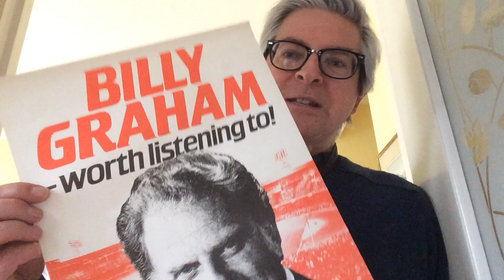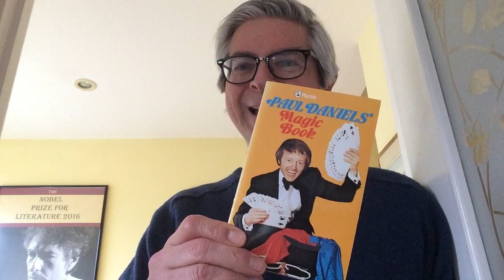Lent Series, Week 5, John's Gospel, Chapter 13-17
Week 5 of our Lent bible study series covers John chapter 13 to 17.
This lent, we are studying the whole of John's gospel. Each week up to Easter there will be a video each weekend to introduce a week of bible studies. James introduces this weeks studies and each day this week there is a passage for you to read and questions to answer:
Week 5:
Monday: John 13: ‘Do you understand what I have done for you?’ says Jesus … so pray for understanding. ‘Do as I have done for you,’ says Jesus … so pray for love and courage to follow his example.

Tuesday: John 14: The Father, the Son, and the Holy Spirit. What do we learn about the life of the Trinity in this chapter?

Wednesday: John 15: How can you ‘remain’ or ‘abide’ in Jesus the vine? What fruit do you wish to bear for him?

Thursday: John 16: Jesus is preparing to ‘go away’, verse 7. What comforts does he leave with his disciples?

Friday: John 17: What things does Jesus pray for his disciples/for us? Why do you think it is those things specifically that he prays for?